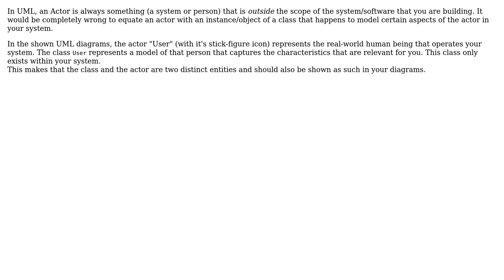Software Engineering: Sequence Diagram: Are actors objects?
With thanks & praise to God, and with thanks to the many people who have made this project possible! | Content (except music & images) licensed under CC BY-SA | Music | Images & others | With thanks to user Tiago Duque user Bart van Ingen Schenau and the Stack Exchange Network Trademarks are property of their respective owners. You are responsible for your own actions.